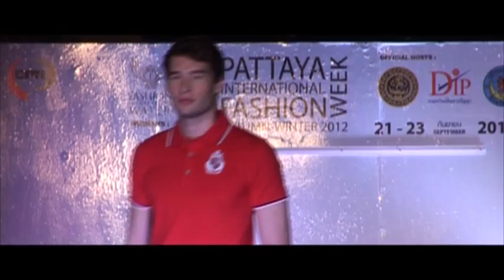Pattaya's International Fashion Week 2012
The 3rd Pattaya International Fashion Week took to catwalks at the resort city's Central Festival and Royal Garden Shopping Centers. The beach destination saw several days of style and glamour as models from around the world arrived to strut their stuff and showcase an array of local and international designers.